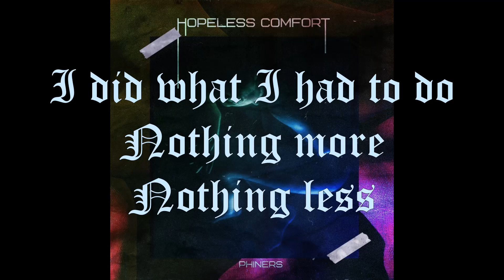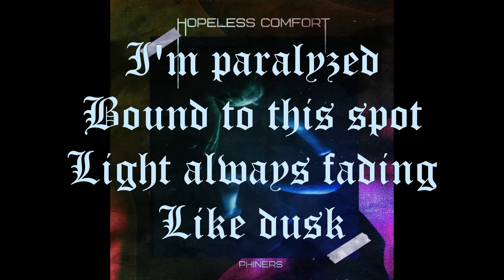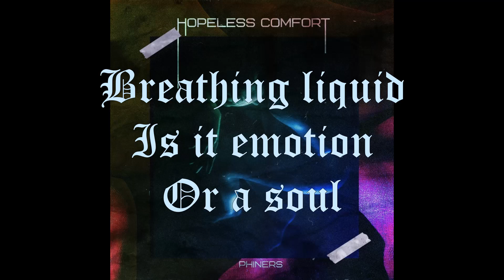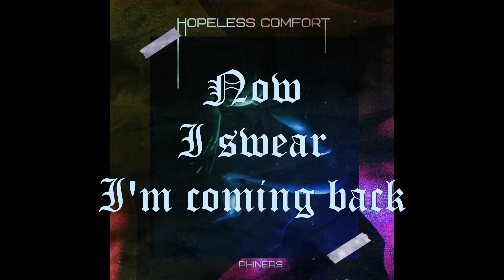PHINERS - Grief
From the album "Hopeless Comfort" (2018)

LYRICS:

Trust
You held my hand
Until it broke
I fabricated your love
For you
You loved only yourself
That’s you

I locked away
Our eternal link
I sacrificed
Unknowingly

Nothing more
Nothing less
It wasn’t betrayal
That’s what came next

All your strength
Pushing me
Off
On
The ice floe

GONE

This isolation
Has dried me to a husk
I’m paralyzed
Bound to this spot
Light always fading
Like dusk

Haunted
Memories spur action within
Leap into the freezing water
Use death as a linchpin

System shocked
But I’m driven by a feeling
That’s beyond physical limits
Breathing liquid
Is it emotion
Or a soul
That leaves
Yet stays

I’ll emerge onto land as a ghost
The weight of which
Leaves prints in the snow

Now
I swear
I’m coming back
Daddy’s coming back
Now

UNSTOPPABLE
There is no hesitation
For the destination
Only determination
Pushing and pulled by grief
Marking its presence beneath